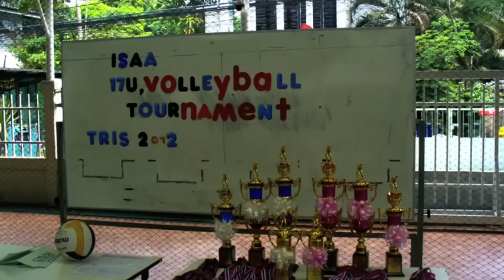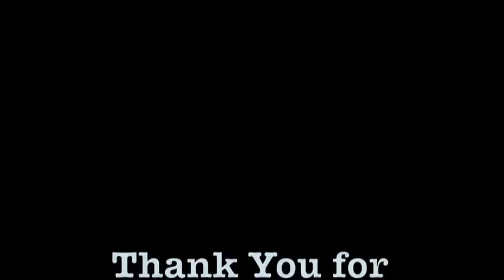Pan Asia International School Girls Volleyball Team 17 U ISAA Tournement .m4v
Pan Asia International School Girls 17 U Volleyball team participated in ISSA Tournament. The girls team could be able to come  with great accomplishment  by the great play and the team work that they had  shown during the tournament .The team could make it happen because of the hard practice and the support that they have got from the school and their teachers .  They deserved to get the championship as they were . Pan Asia International School made it happen again. Thank you for everyone's  contribution  in this big honor and proud !